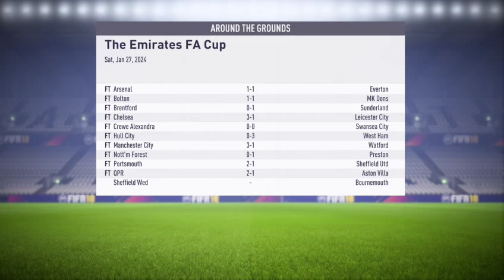FIFA 18 - Leeds United Manager Career - Season 2023 - 2024 #18 - Chasing The Dream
FIFA 18 - Leeds United Manager Career - Season 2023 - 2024  #18
Premier League Vs. Reading [A] & Emirates FA Cup Round 4 Vs. Manchester United [H]